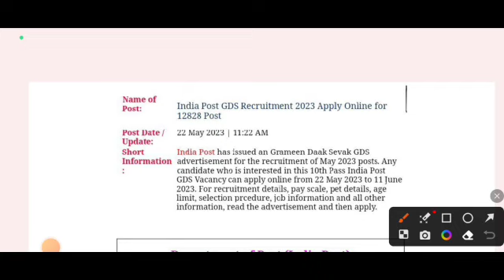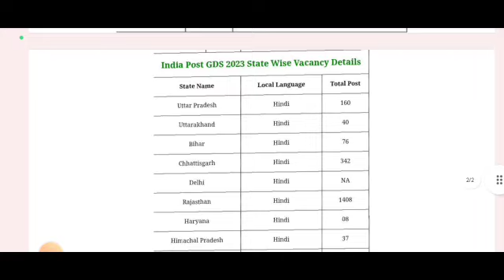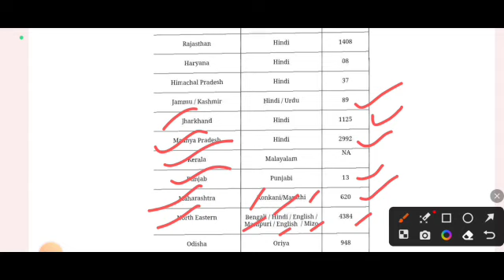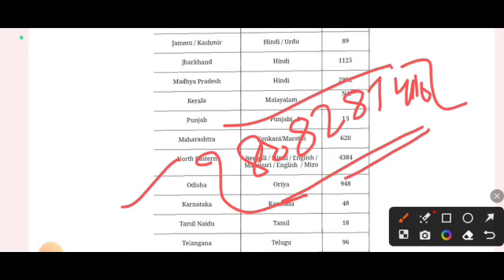15,000 New Posts Out | Finally Good News AA gyi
15,000 New Posts Out | Finally Good News AA gyi |

Post office ka form kaise bhare
post office mts postman mail guard new vacancy
jk police constable recruitment 2023
jkp vacancy 2023
jk police vacancy 2023
Jk police recruitment 2023
jk police constable 2023
jk police bharti 2023
jammu kashmir police constable recruitment 2023
jk police constable bharti 2023
jkp new vacancy 2023
jkp constable vacancy notification out
jk police constable official notification 2023
jk police fresh vacancy out
jk police new recruitment 2023
jkp age limit 2023
jk police constable vacancy 2023
J&k police constable recruitment 2023
jkp vacancy 2023
Crpf new vacancy ka form kaise bharecrpf
Crpf me kya kya hota hai
J&K Fresh Vacancy Recruitment out
anganwadi supervisor
jk jobs
District wise social welfare department jobs
jk jobs 2023J&K New Recruitment 2023